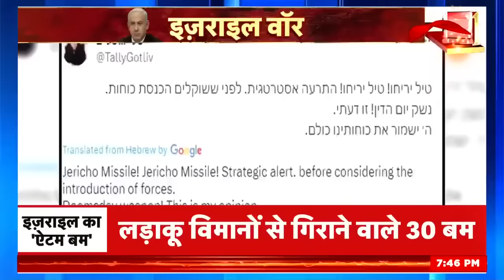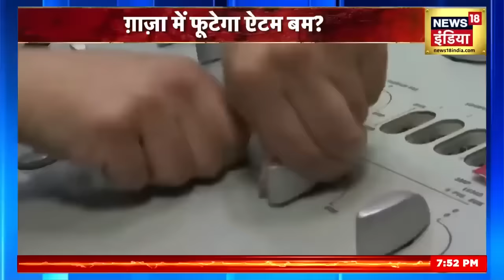Israel Hamas War: Isrel ने हमास पर छोड़ दिया 'भाप बम' | Palestine World News | N18V